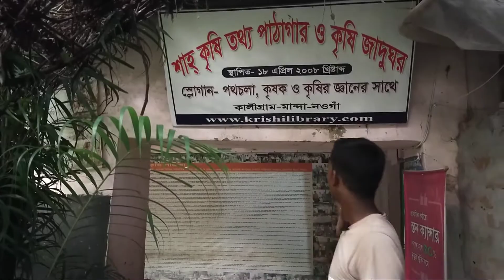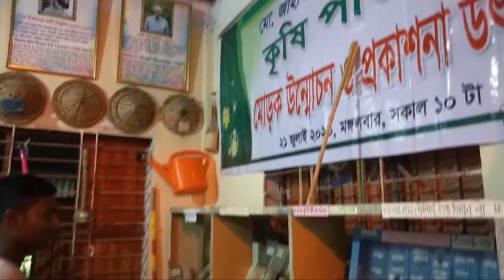শাহী কৃষি জাদুঘর ও পাঠাগার। Agriculture museum and Library। প্রিয় দেশবাসী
শাহ্ কৃষি জাদুঘর ও পাঠাগার মান্দা নওগাঁ